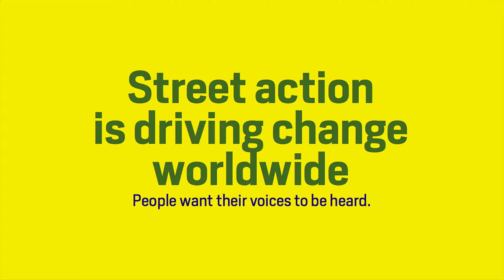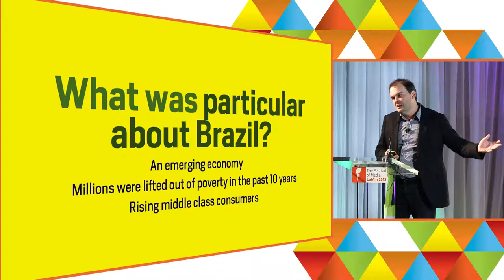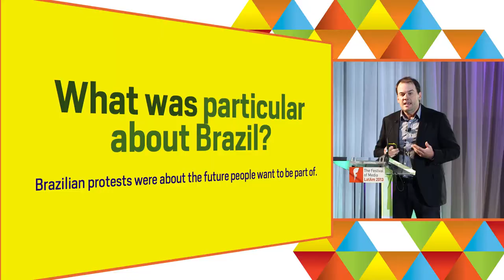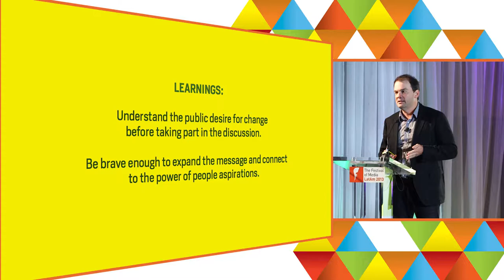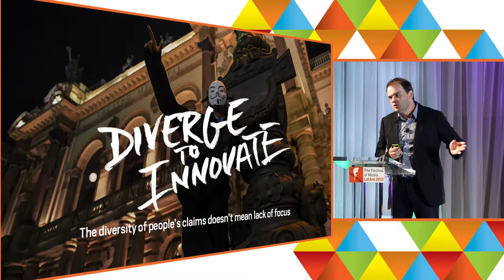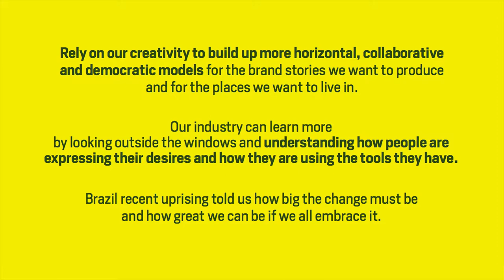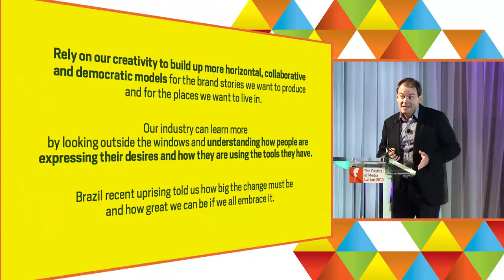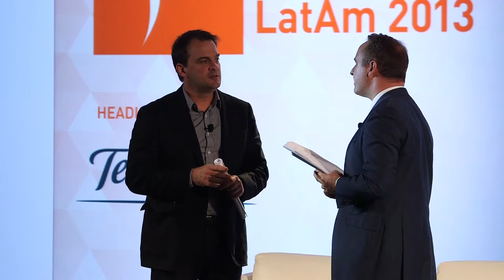Sergio Gordilho: ChangeBrazil [Portuguese]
Speaker: Sergio Gordilho, president & COO, Africa

Brazil is know globally for its creativity, vibrancy and passion. Its recent uprising has highlighted the desire of a cross-section of its population to be heard. This session will explore what the recent events demonstrate about creativity in the country and how, and if ad land should respond.